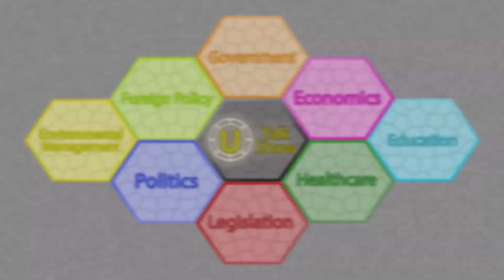U Talk Show | Ep 2 | What is politics really?